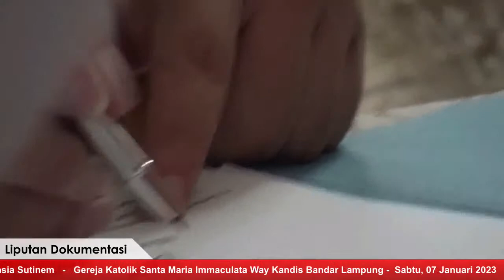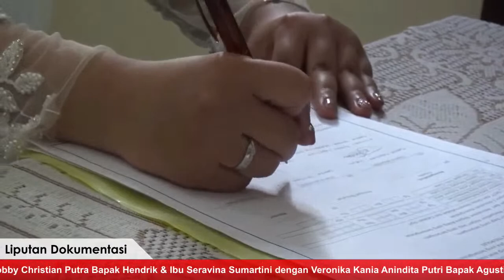Penerimaan Sakramen Perkawinan : Michael Bobby Christian & Veronika Kania Anindita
Dokumentasi Penerimaan Sakramen Perkawinan : Michael Bobby Christian Putra Bapak Hendrik & Ibu Seravina Sumartini dengan Veronika Kania Anindita Putri Bapak Agustinus Sarman & Ibu Anastasia Sutinem
Gereja Katolik Santa Maria Immaculata Way Kandis Bandar Lampung
Live : Andree Photograph - Video shoting